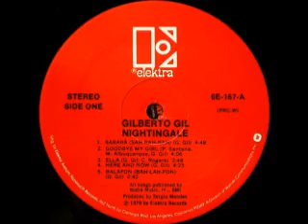1979 - Here And Now